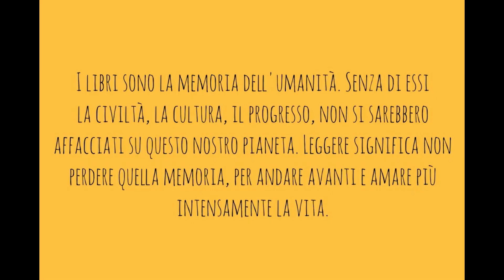Christian Bobin L'UOMO CHE CAMMINA - Una fulminante e poetica biografia su Gesù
Autore: Christian Bobin

Titolo: L'UOMO CHE CAMMINA

Casa editrice: Edizioni Qiqajon

Pagine: 60

Tempo di lettura stimato: 1h.

Contenuto: Ennesima dimostrazione di come per scrivere grandi libri, non servano tante pagine. Trenta facciate da gustare in un baleno, attraverso la prosa poetica dell'autore. Un augurio per ogni fedele.

Se ti fa piacere

Grazie! Al prossimo libro!

Alberto Trevellin